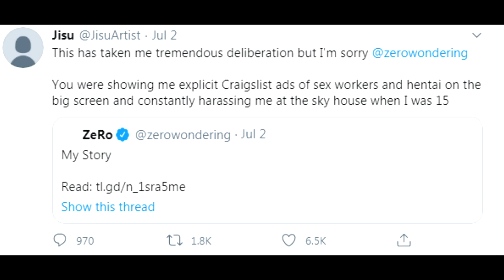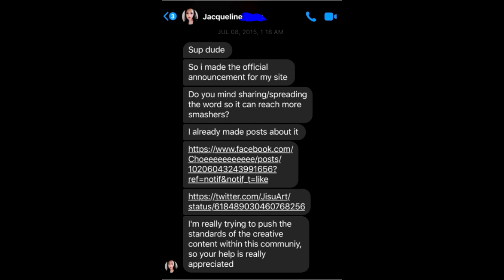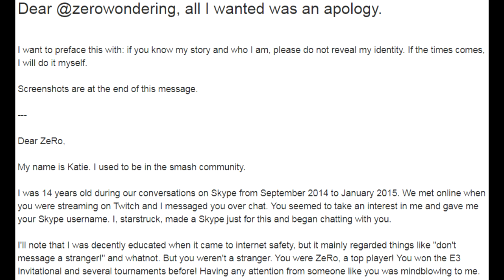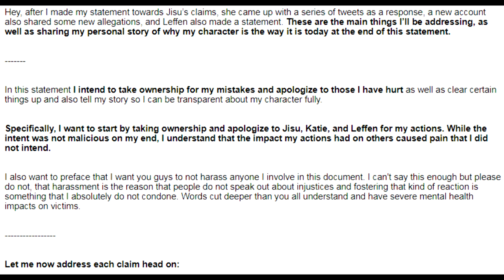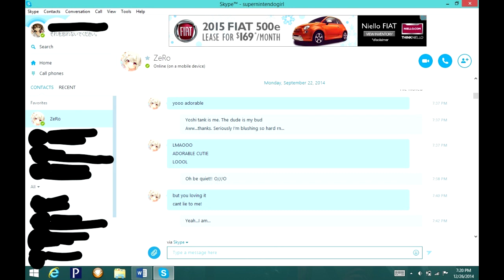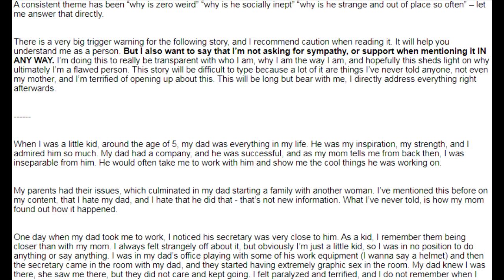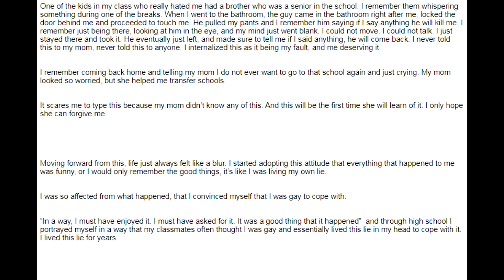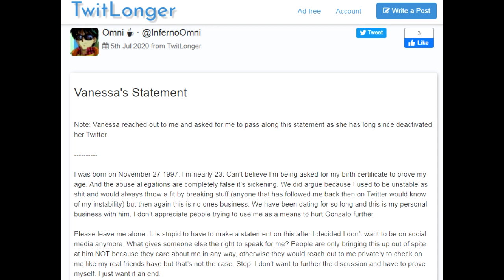ZeRo's disappearance: The allegations behind it, and ZeRo's responses to those allegations.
Many in the Smash and Youtube Community are either unaware or misinformed about precisely what happened to the famous Youtuber and Former Competitive Smash player ZeRo.

In this video the two allegations made against ZeRo (Gonzalo Barrios) as well as the three responses he made to the allegations are all read out loud.
I believe that they are also all in chronological order as well.

I will probably release a follow up video where I explain my opinion on the matter.

Vanessa Response to Jisu false Allegations regarding Vanessa's age